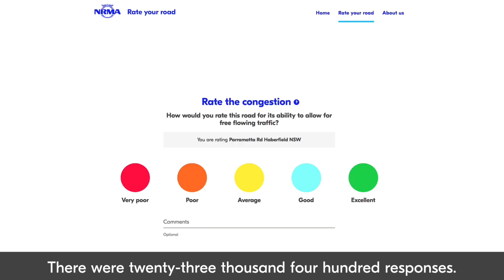Rate Your Road results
The NRMA has released the results of the comprehensive survey which saw almost 10,000 roads receive votes from 23,400 people across the state. The Rate Your Road survey was launched by the NRMA in January to give voters a voice leading up to the 23 March NSW Election.